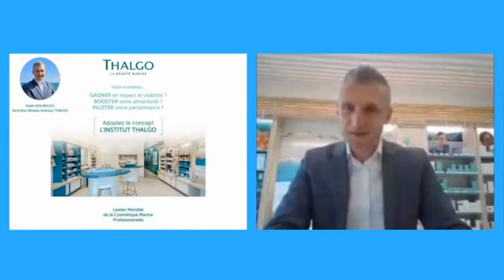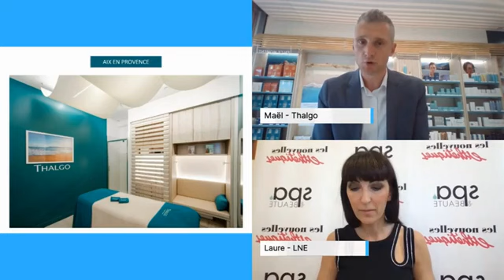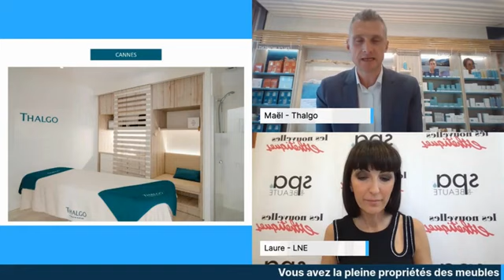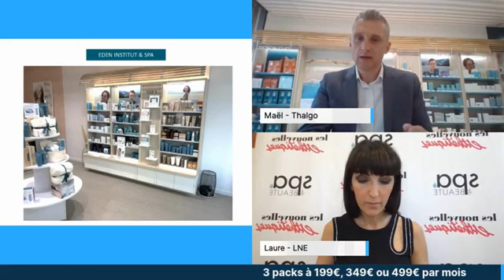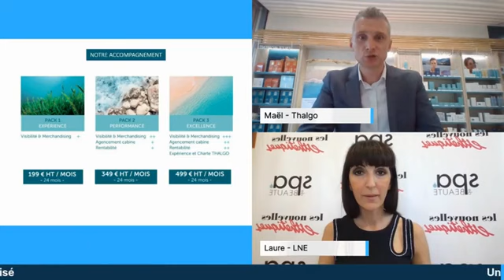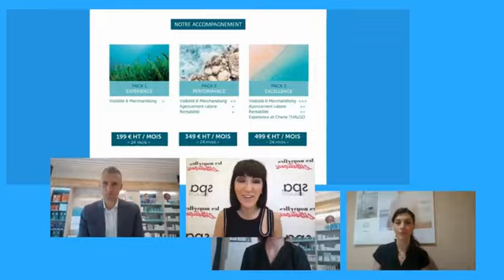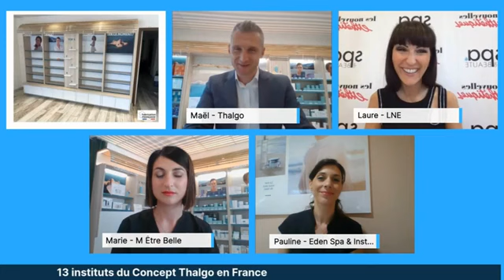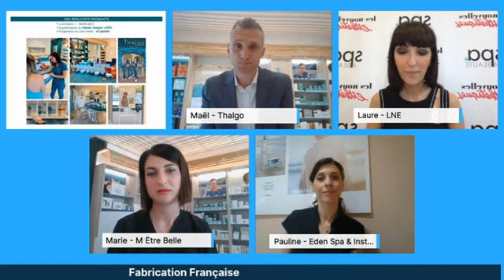Le concept Thalgo un moyen d’augmenter vos ventes